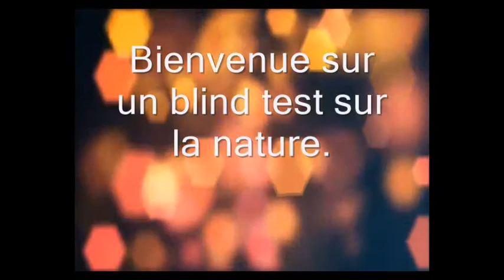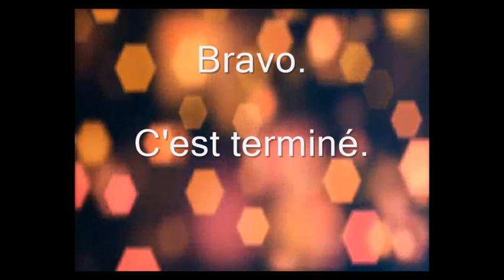Blind test sur la nature 2